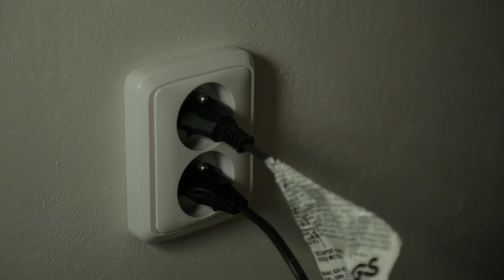Šéfová 11 KÓMA CS film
Poslední díl je vážně DOJÁK!! Podbarvené vzpomínky na celou genezi vztahu Renáty a Mandy, který možná končí... Režie a scénář: Jakub Jurásek. Scénář a námět: Michaela Žemlová a Iva Hadj Moussa.